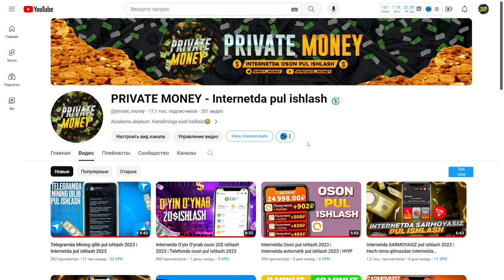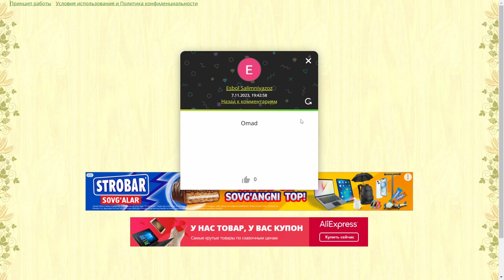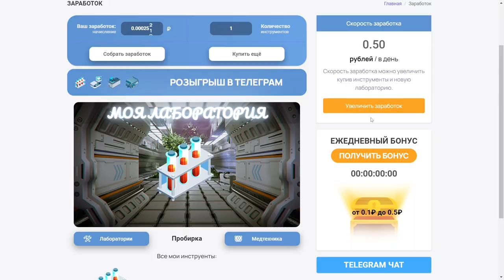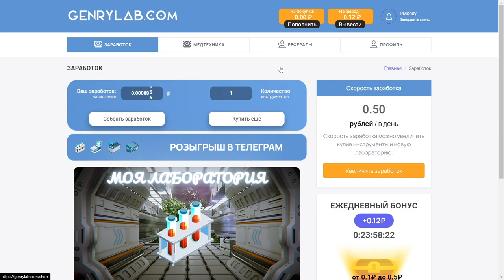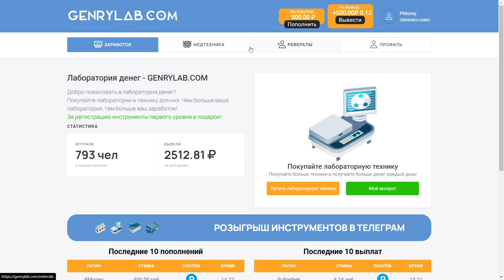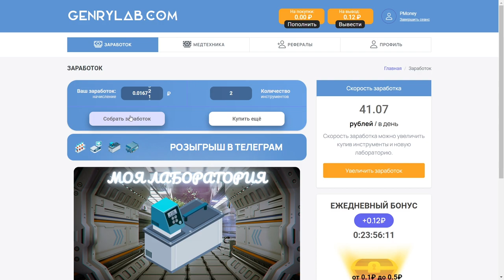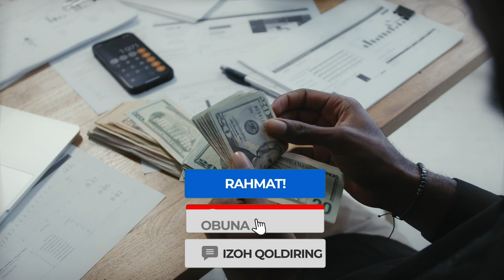Internetda AVTOMATIK pul ishlash 2023 | Internetda OSON pul ishlash 2023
Internetda AVTOMATIK pul ishlashning 2023 yildagi ajoyib usulini ko'ramiz | Internetda OSON pul ishlash 2023